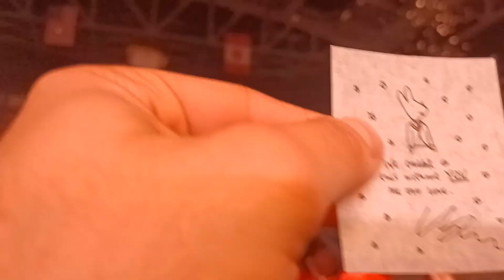Imagine dragons Radioactive Live in Jacksonville Florida at the Vystar Memorial arena